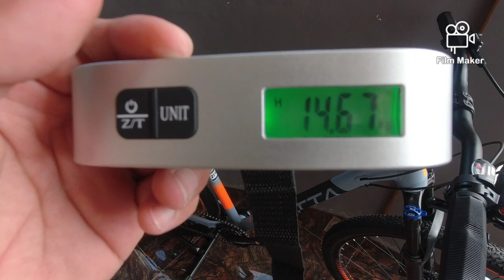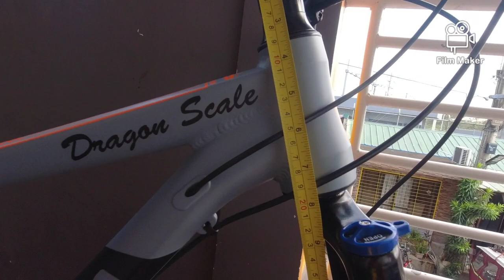Best Option for it's Price - 2021 Betta Dragon Scale 27.5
Best option for it's Price. Check this out mga Pards!

2021 Betta Dragon Scale 27.5 MTB
- Full Alluminum Alloy Frame
- Internal Cabling
- Non Tapered Headtube / Integrated Headset
- Hydraulic Breaks
- 1x8 Speed SENSAH MX8
- Sealed BB
- Coil Fork Manual Lock out
- Tires 27.5x2.10
- QR Hubs
- Price 12,500

SEND ME SOMETHING TO CHECK/REVIEW?

Raye Bikes
Inside Camachile Subd, Pascam 1, General Trias, 4107 Cavite

Watch the video to check out their bikes, services offered and what are their latest products!

Action Camera Used:

DJI Osmo Action 4K12MP Digital Camera with 2 Displays 36ft Underwater Waterproof WiFi HDR Video

Tripod Extension Pole Used/Purchased:
ULANZI

Led Light Used/Purchased:
ULANZI